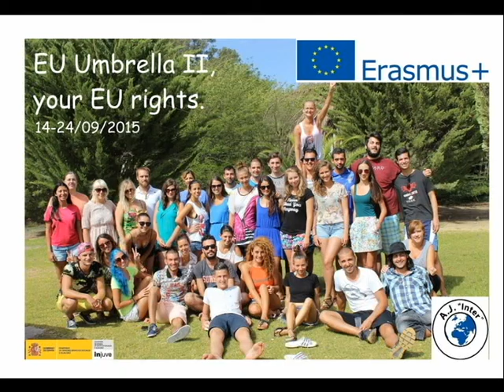Intercambio Juvenil European Umbrella II 14-24/09/2015 Jerez de la Frontera